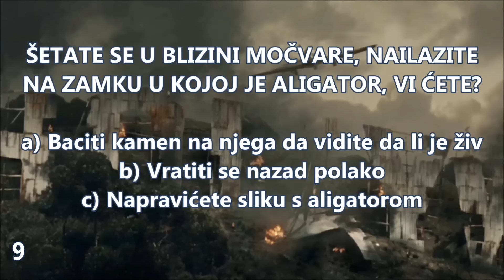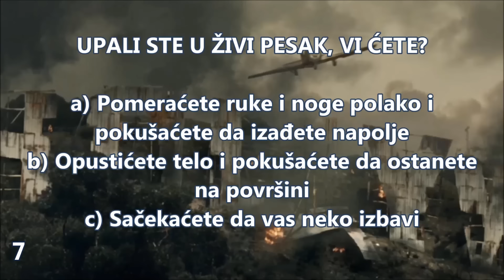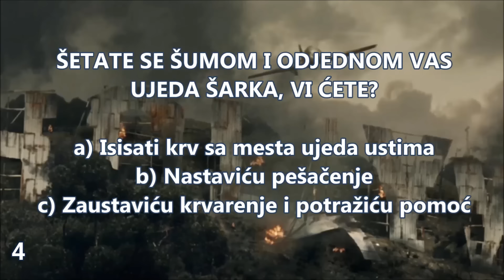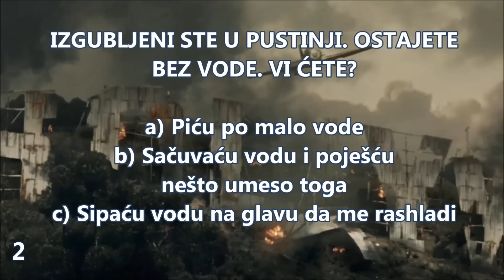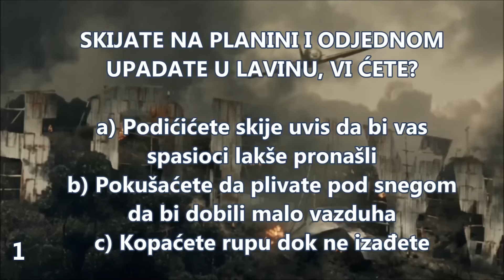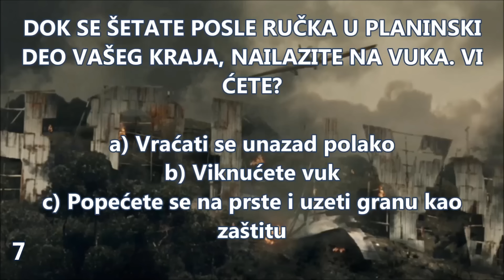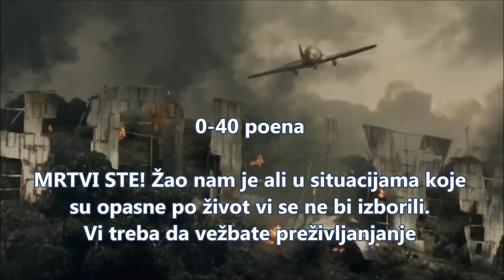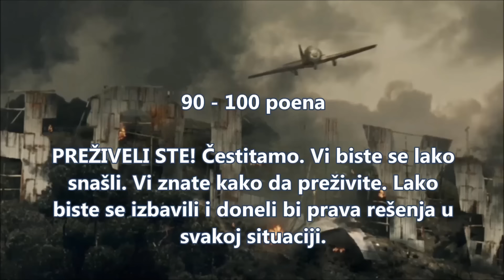Test - Da li možete da preživite nemoguće?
Pogledajte još:

# Test inteligencije - Koliko ste pametni?-
# Test licnosti - 90 % odabere drugo oko
# Test - Da li ste zavisni od Fejsbuka?
# Test kocentracije - Pronadjite razlike na slikama
# Test - Probaj da ne napraviš grešku?
# Test - Da li imate duhove u kuci?
# Test - Šta je ovo? Neverovatan test psihe. Da li ste drugaciji?
# Test - Da li cete biti bogati ili siromašni?
# Test - Za koga ceš se udati/oženiti?
# Test - Koliko je zaista stara vaša duša?
# Test - Da li možete da predvidite buducnost?
# Test - Zašto ste privlacni ljudima?
# Test - Kakva ce biti vaša buducnost?
# Test - Da li vidite sve boje? 80% ljudi ne vidi
# Test - Da li cete postati poznati Jutjuber? Novi Mudja ili Gasttozz
# Test mozga - Da li je vaš mozak dovoljno jak da procita ovo?
# Test - Da li ste pod stresom? ( 36 pitanja )
# Ovaj TEST INTELIGENCIJE ima samo 2 pitanja, ali pogada BAŠ SVE
# Test licnosti - "Sirena test" otkriva kakvi ste zapravo
# Piramida test - Otkriva sve o vašoj umnoj starosti
# Test - Da li možeš da otkriješ ko je UBICA?
# Test - Da li možete pronaci skrivenog psa?
# Budi detektiv - Da li mozes da otkrijes s kim je prevarila muza?
# Test - Koja je vaša najveca FOBIJA? (strah)
# Scenario test / DVE KOZE NA MOSTU
# Test igra - Da li možeš da pomogneš Petru da izade iz sobe?
# Test - Koliko ste zaljubljeni?
# Test logike - Da li možete pobeci iz UKLETE KUCE?
# Da li možemo pogoditi kartu koju VI NISTE IZABRALI? Trik test
# Budi detektiv- Da li možeš otkriti ko je preživeo PAD AVIONA?
# Test memorije - Da li imate dobro pamcenje?
# Test - Da li možete pronaći skrivenu PANDU?
# Budi detektiv - Ko laže?
# Test - Koji Emoji si ti?
# Test - Pronađite VAŠE IME u ukrštenici
# Budi detektiv - Otmičar sa dva padobrana/ Reši misteriju
# Test - Da li bi preživeli SAMI U DIVLJINI?
# Test - Koja strana vašeg mozga je dominantnija? LEVA ili DESNA
# Test - Da li možete pronaći skrivenog KONJA?
# Test - Da li biste preživeli TITANIK?
# Budi detektiv - REŠI 3 MISTERIOZNA UBISTVA
# Test - Koje je vaše ŠESTO ČULO?

Zabranjeno preuzimanje i postavljenje na druge kanale.

▼ Credits▼